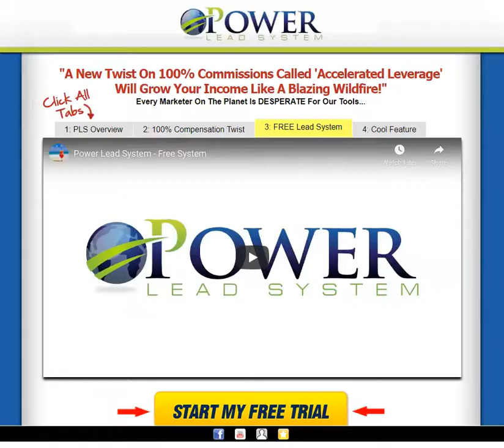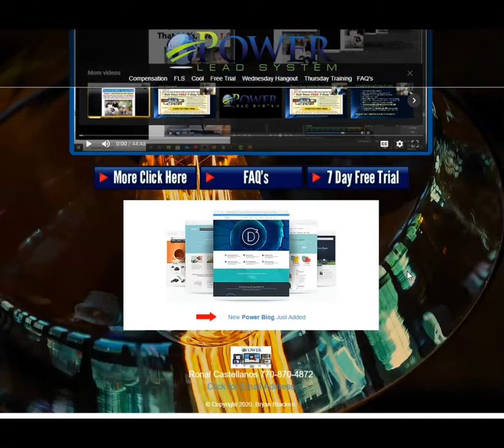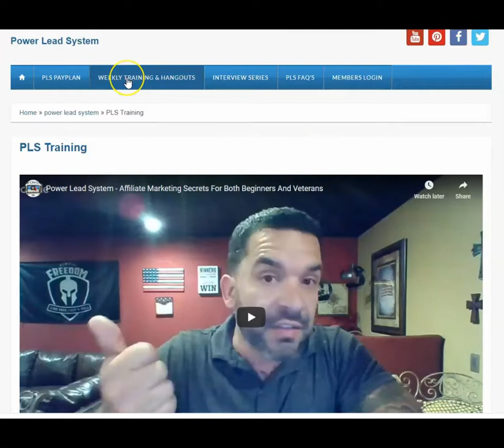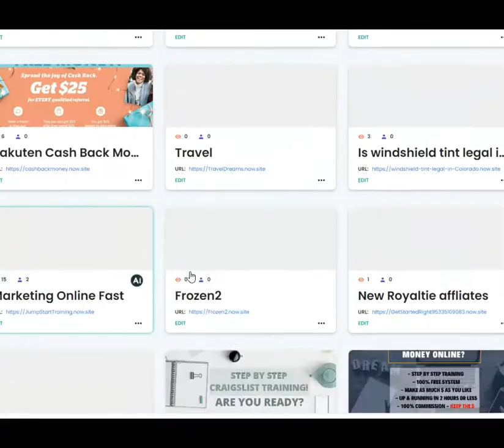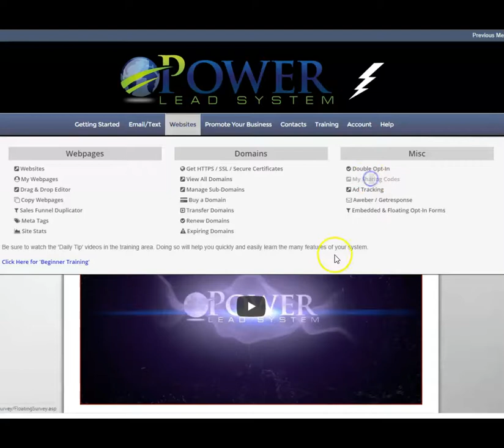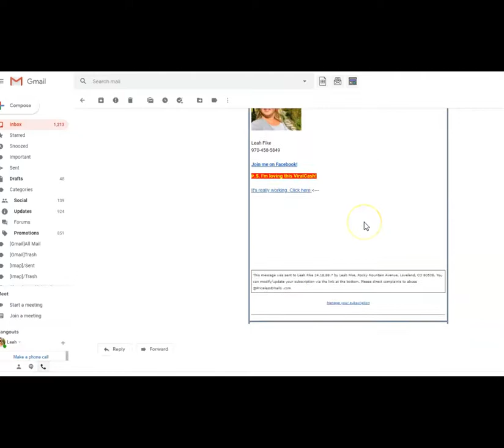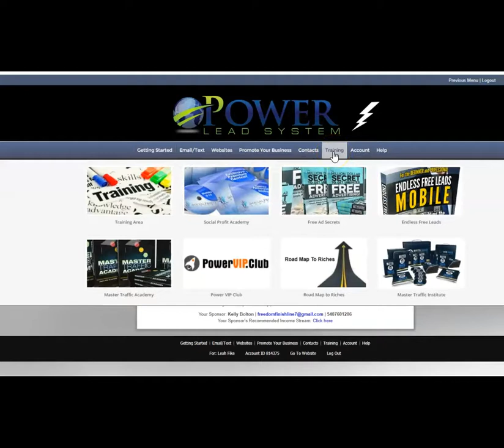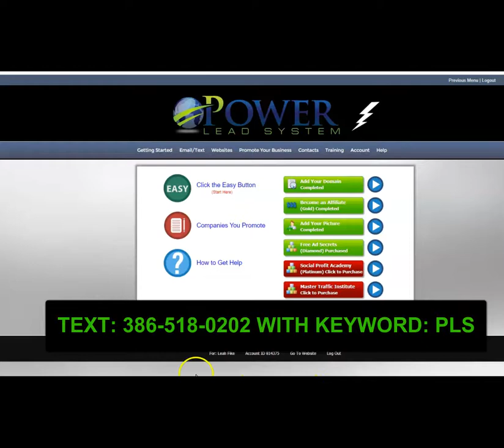Power Lead System | Lead Generation System | Generate Leads With Power Lead System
Get training now and learn the skills! Did you know that Power Lead System can help you grow your bank account and continue to learn marketing skills.